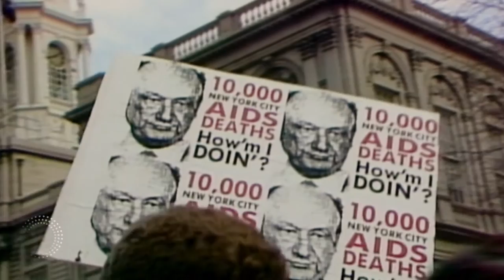This Is August Trailer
See what we've got coming to theaters, DVD and digital platforms this month - including Short Term 12, Our Nixon, Don't Stop Believin': Everyman's Journey and more.

SHORT TERM 12 - In Theaters Aug 23!
This heartwarming and complex film is told through the eyes of Grace, a supervisor at a foster-care facility for at-risk teenagers. Passionate and tough, she's a formidable caretaker of the kids in her charge, but when a troubled teen shakes things up, Grace must confront her own dark past.

OUR NIXON - In Theaters Aug 30!
Our Nixon is an all-archival documentary presenting home movies of Richard Nixon and his aides for the first time, along with other rare footage, creating an intimate and complex portrait of the Nixon presidency as never seen before.

DON'T STOP BELIEVIN': EVERYMAN'S JOURNEY - On DVD + Digital Aug 20!
This pumped-up documentary follows the real life rock 'n' roll fairy tale of Filipino Arnel Pineda, who was plucked from YouTube to become the front man for iconic American rock band Journey. Having to overcome hardships, Pineda is thurst into the world of touring and fame.

ROCK JOCKS - On DVD + Digital Aug 13!
Begins during a night shift, where the "Rock Jocks",  a group of overworked and underpaid misfits, have arrived to fend off the asteroids, yet spend most of the evening fighting off boredom, themselves, and a meddling government bureaucrat hell-bent on shutting them down.

KOCH - Available digitally Aug 27!
Former Mayor Ed Koch was the quintessential New Yorker. Ferocious, charismatic, and hilariously blunt, Koch ruled New York from 1978 to 1989—a down-and-dirty decade of grit, graffiti, near-bankruptcy and rampant crime.

THIS IS MARTIN BONNER - Available digitally Aug 20!
Fifty-something Martin Bonner leaves his old life behind and relocates to Reno, where he finds work helping released prisoners transition to life on the outside. Meanwhile, Travis Holloway has just been released from prison after serving 12 years. Surprising both of them, they form an unlikely friendship that offers them reciprocal support and understanding.

THE WORLD BEFORE HER - On DVD + Digital Aug 6!
Twenty young women from across India arrive for an intense, month-long beauty boot camp for the Miss India pageant. In another corner of India we visit a camp for young girls run by the militant fundamentalist movement. Through lectures and physical combat training, the girls learn what it means to be good Hindu women.The World Before Her creates a lively, provocative portrait of the world's largest democracy at a critical transitional moment.

Vine: Cinedigm